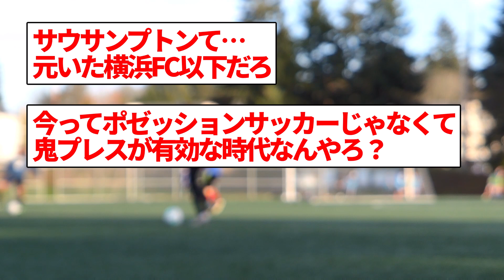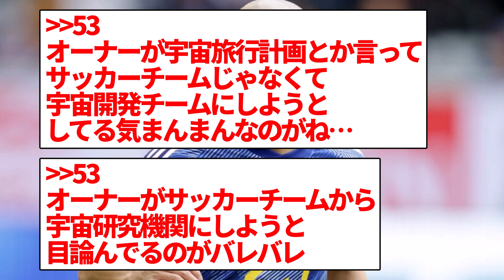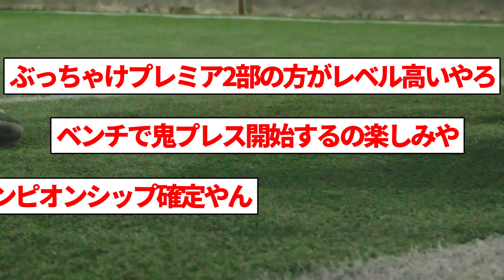【2ch】前田大然さん ファンダイクルートに 入った模様wwwwww【サッカースレ】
☆元スレ
hを追加お願いします。